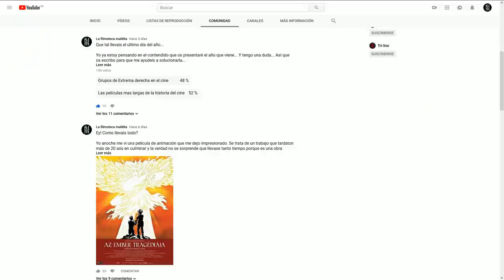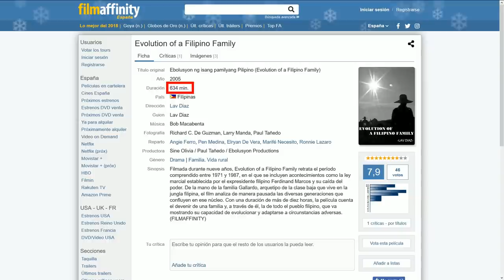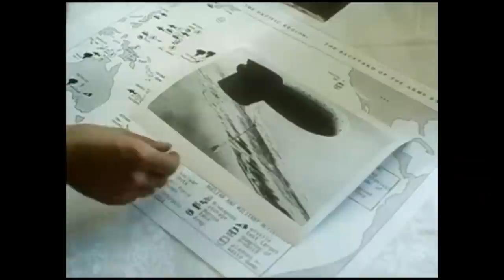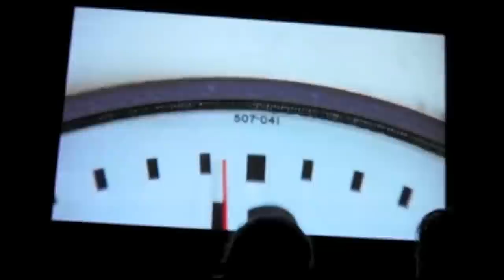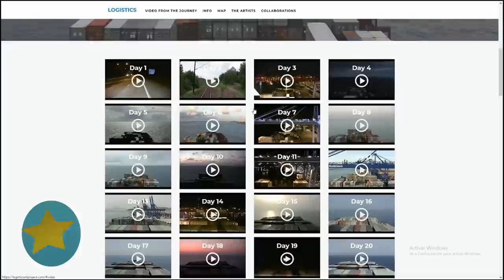Las películas más largas de la historia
Peli de watkins

Que pasa peña!

Lo primero que quiero deciros es que muchas de las obras que voy a mencionar se inscriben dentro del cine experimental. Con esto os quiero decir que no suelen ser cintas protagonizadas por actores sino más bien un copendio de cortos y fragmentos que unidos dan como resultado algo increiblemente largo.  Algunos críticos consideran que esas obras no pueden ser catalogadas como cine y no la incluyen en sus listas. Ahora contadme en la caja lo que pensais al respecto? Es cine? Es echarle morro para aparecer en el guiness? Yo en parte las he añadido para conocer vuestra opinion

Películas de las que hablaré:

La flor (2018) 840 min
Mariano Llinás, Argentina

The Journey  (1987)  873 min
Peter Watkins, Suecia .

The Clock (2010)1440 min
Christian Marclay, UK
Cuatro estrellas (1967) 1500 min
Andy Warhol, USA

** The Longest Most Meaningless Movie in the World (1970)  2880 minutos
Vincent Patouillard, UK

La cura contra el insomnio (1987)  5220 minutoos
John Henry Timmis IV , USA

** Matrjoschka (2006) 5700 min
Karin Hoerler, Alemania

Cinematon, (2011)
Gérard Courant, Francia – –12,060 min

Superflex, Dinamarca

Ambiancé (2020) 43,200min
Anders Weberg , Suecia

** Logistics (2012) 51,420 min
Erika Magnusson and Daniel Andersson, Suecia